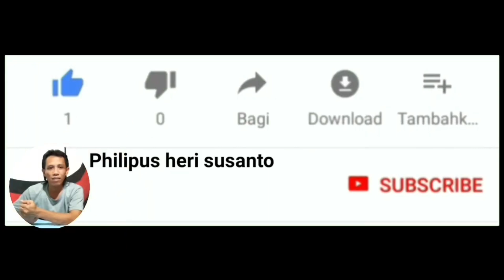Profesorpun pasti di bilang goblok jika sudah begini || Prank Hipnotis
Profesorpun pasti di bilang goblok jika sudah begini || Prank Hipnotis di bikin bingung hitung hitungan , lucu banget bikin ketawa ngakak sampai sakit perut